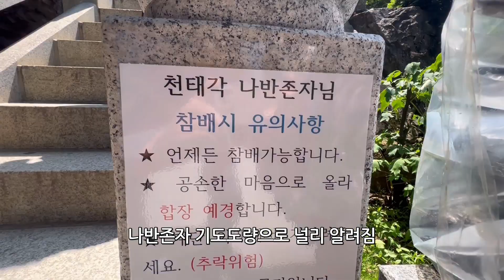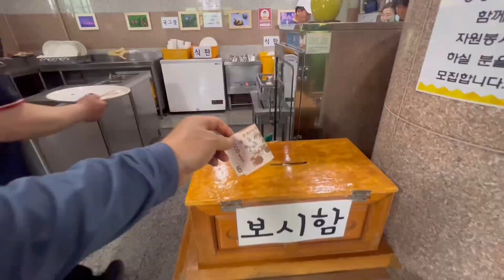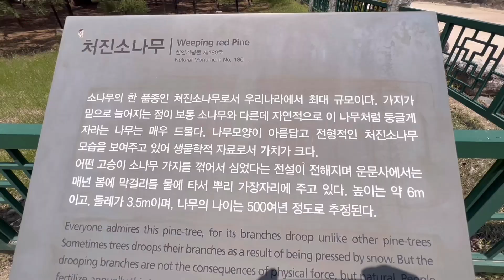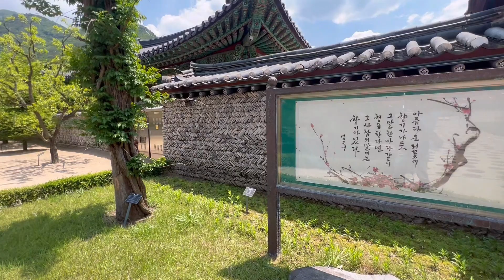간절한 소원이 있다면 청도 운문사 사리암으로/한가지 소원은 이루어 준다는 기도빨 잘 듣는 암자/부처님 오신날에 가볼만한 절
청도 운문사의 산내 암자 사리암/기도발 잘 받는다는 영험한 기도 도량/한가지 소원 만큼은 들어준다는 절/굴에서 쌀이 나왔다는 전설의 사리암 사리굴